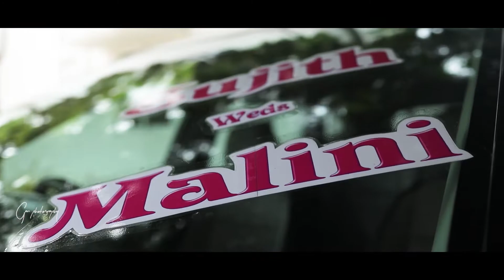Wedding Teaser of Sujith x Malini | Gan photography |2021